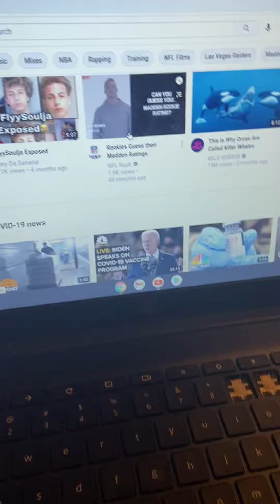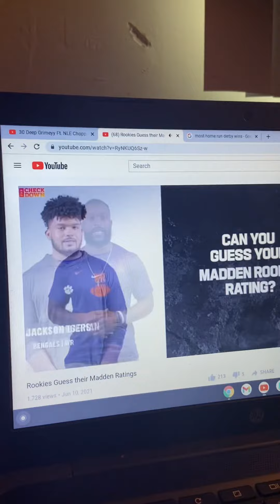Nfl rookie guss there ratings